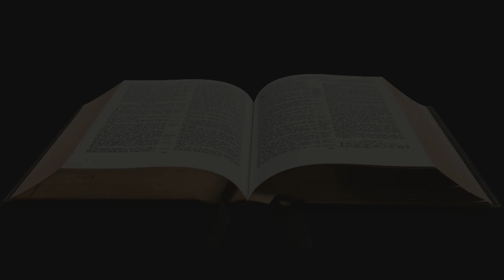Pünkösd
A Gyermekeknek a Bibliáról sorozatunkban megismerkedhetünk a bibliai történetekkel. Az Újszövetség Jézus életének állomásairól szól. Miután Jézust keresztre feszítették a 12 tanítvány visszatért Jeruzsálemben.  A teremben ahol összegyűltek még 120 ember volt. Imádkoztak. Erős zúgás hallatszott az égből, és lángnyelvek jelentek meg a teremben. Ez volt a Szentlélek eljövetele, ahogy Krisztus ígérte és leszállt rájuk. De mi az a Szentlélek? Mi a Pünkösd? Mit ünneplünk ilyenkor? Ezeket mind megtudhatjátok!